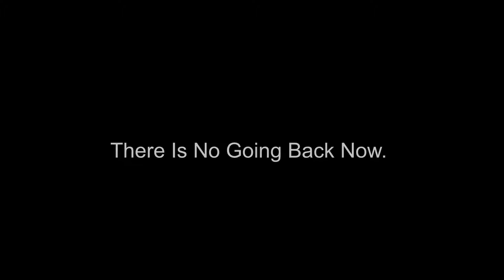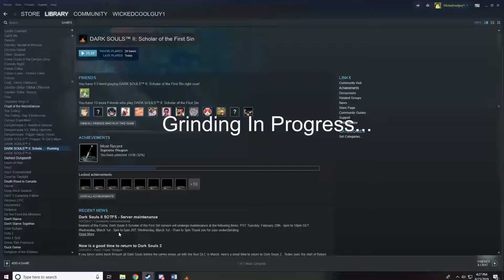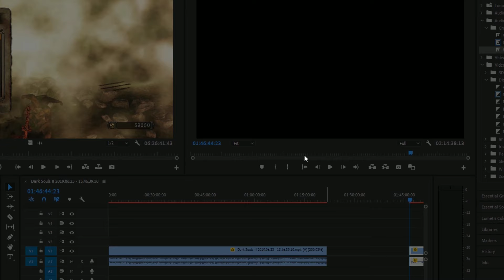Dark Souls II Chapter 5: The Reformation Constant.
Nothing stays forever, except for when it does.